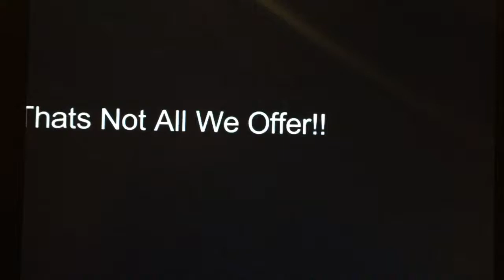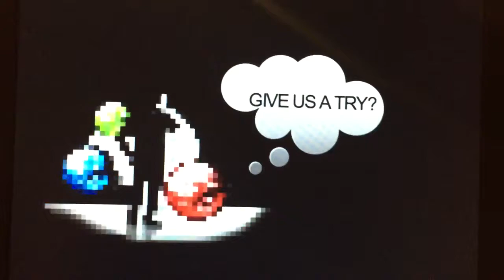Weewebbing try 2